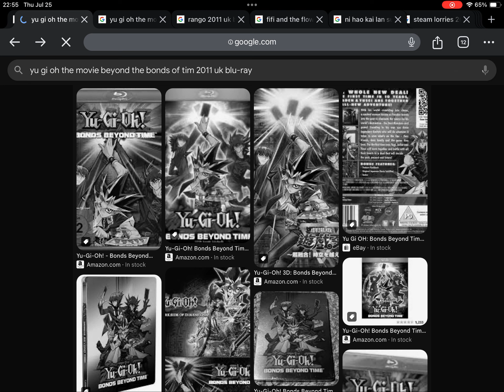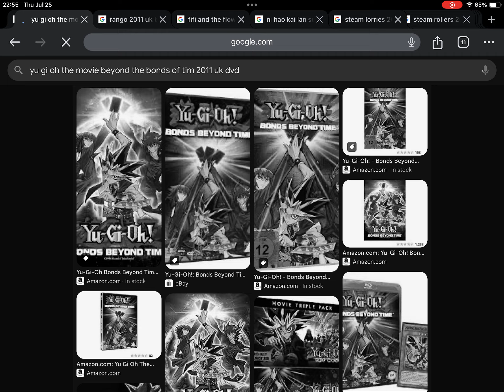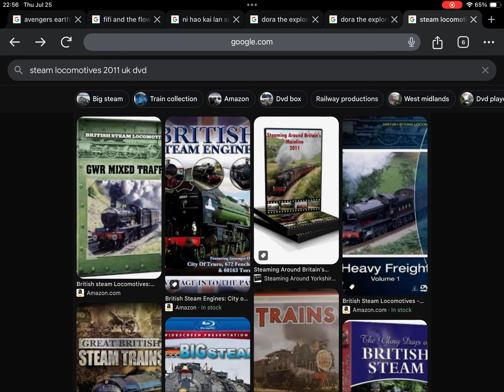July 25, 2024